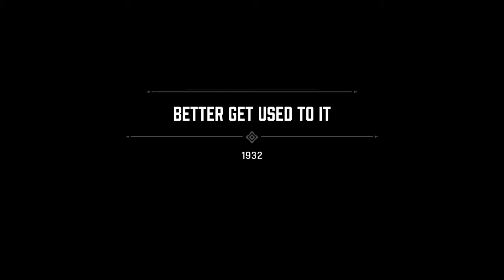Mafia Defenitive Edition Gameplay Walkthrough Part 5- My Guardian Angle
I'm back